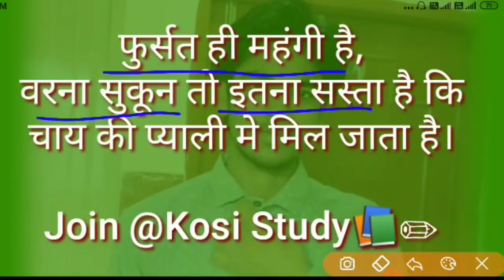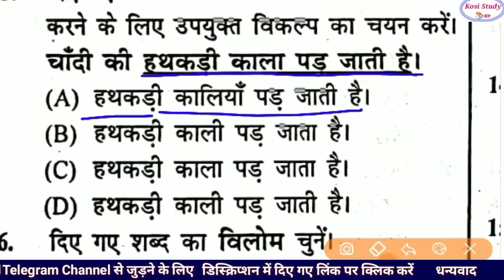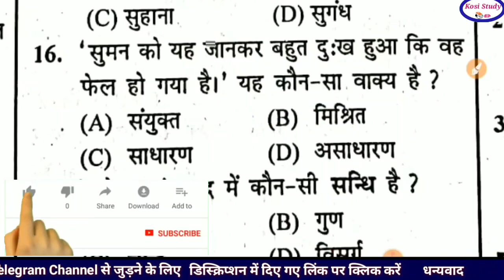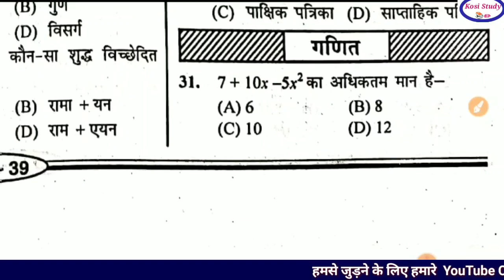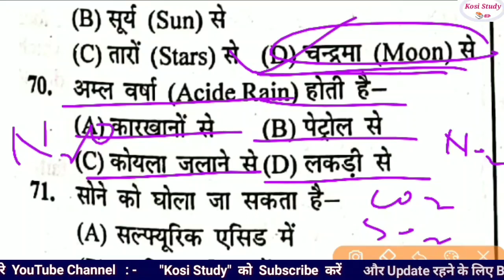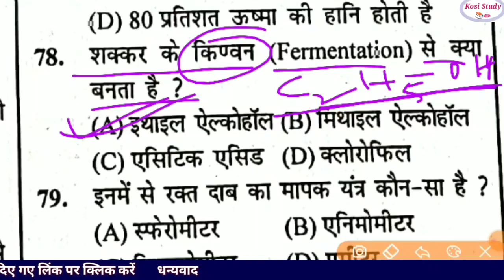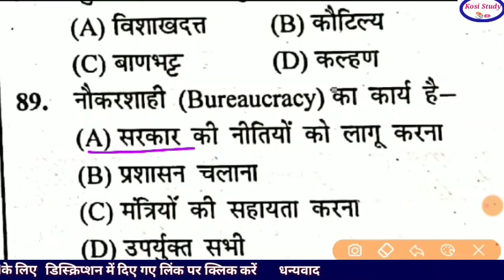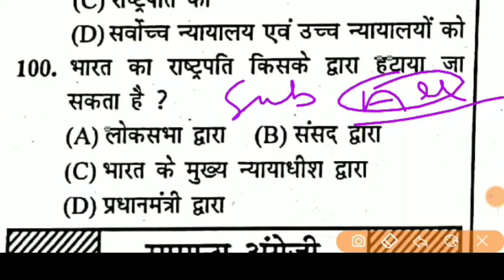Bihar DELED 5th Test Series || Bihar DELED Exam 2020 || Bihar DELED Entrance Exam 2020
4. Bihar D El Ed में नामांकन का नियम बदल गया

6. Bihar D El Ed Total Course fee kitna hai

7.  बिहार D.El.Ed गाइड पेपर और गैस पेपर

1. whatsApp group link

Follow this link to join my WhatsApp group:

2. Bihar D.El.Ed ( 2020-22 ) 📝📝

3. Kosi Study
Kosi Study📚✏ Official Channel

Your queries -

Bihar D El Ed book
Bihar D El Ed
Bihar D El Ed 2020